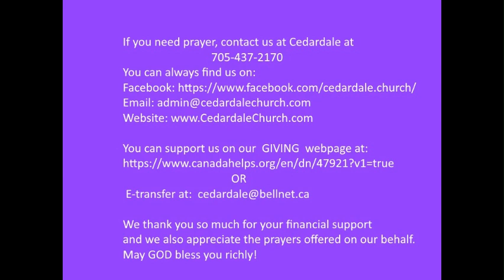Pursuing the Lost - the Heartbeat of Jesus' Mission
Cedardale is an evangelical, Christ-centred, family-oriented church where saints and seekers of every age and walk of life are welcomed.
This week Pastor Grant Verdoold shows us, through several supporting scriptures, how Jesus is calling us and seeking to bring us into the safety of HIS fold.  Pastor Grant asks us to place our trust in Jesus and seek to respond.to .JESUS’ call. Pastor Grant reminds us that we can always trust in The LORD’s care and to HIS power to help avoid, endure and overcome the wicked assault and temptations of the Devil.
We hope you find this message thought provoking and encouraging.
Or in the comment section below.